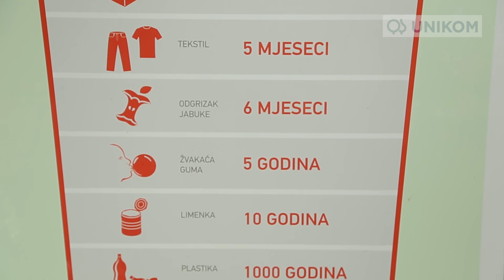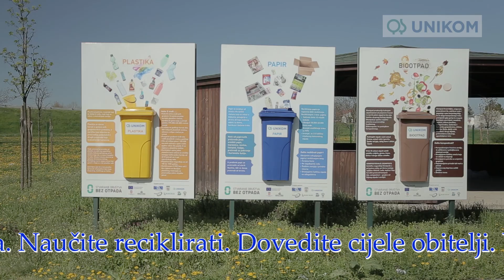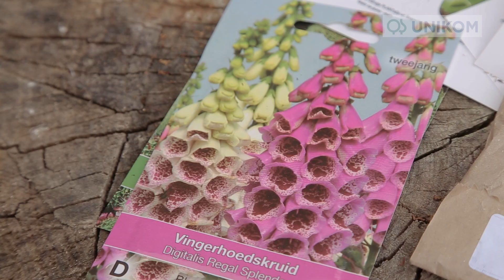Unikom za dan planete Zemlja